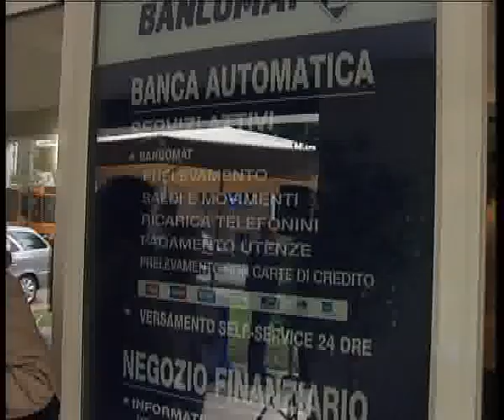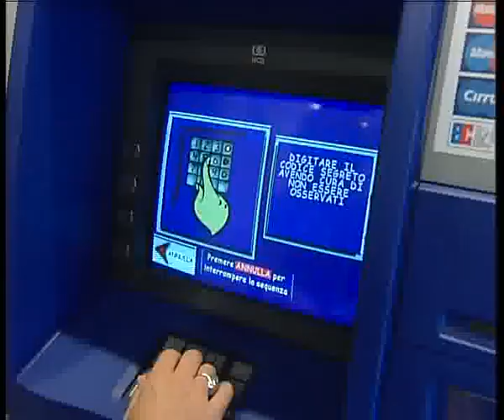LO STATO IN MONTEPASCHI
Rassicura anche i dipendenti padovani di Antonveneta l’ingresso dello Stato come azionista di Monte del Paschi di Siena, nonostante la banca abbia ormai accumulato un debito che supera i 5 miliardi